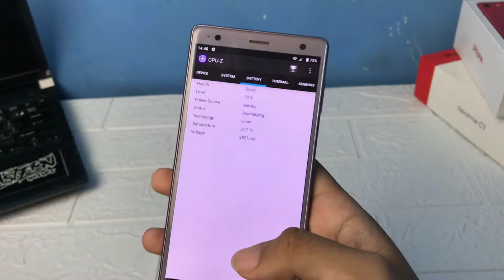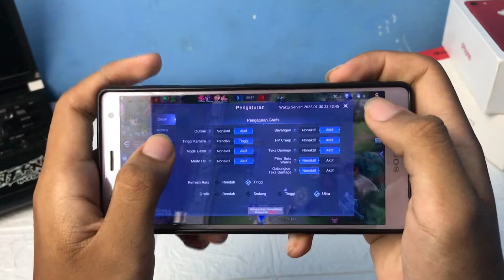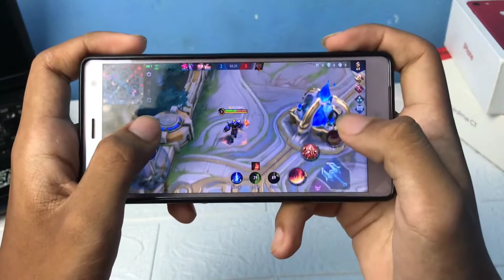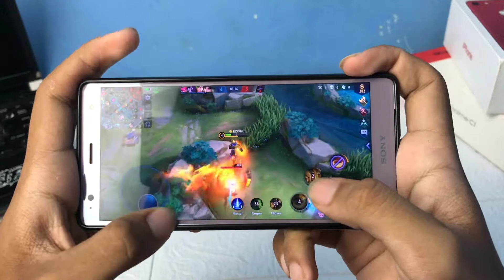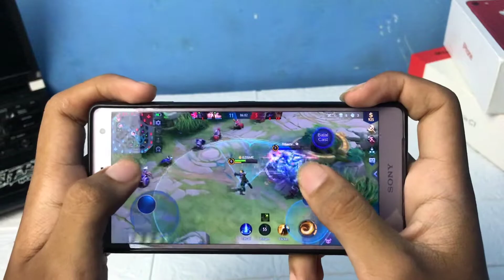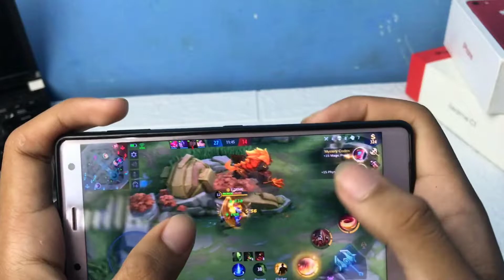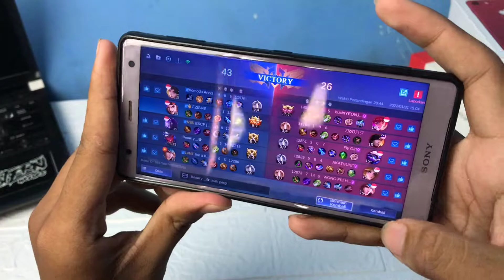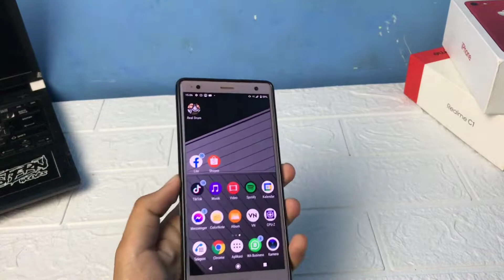Sony Xperia xz2 test Mobile Legends - Hp 1,2 Juta paling enak buat maen ML!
Gaming test Mobile Legends di Sony Xperia xz2 di tahun 2022